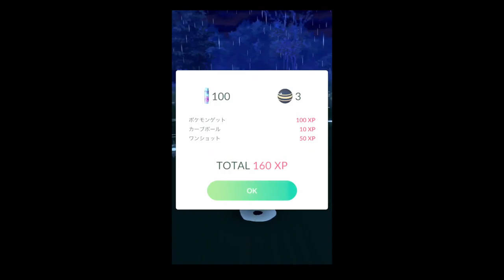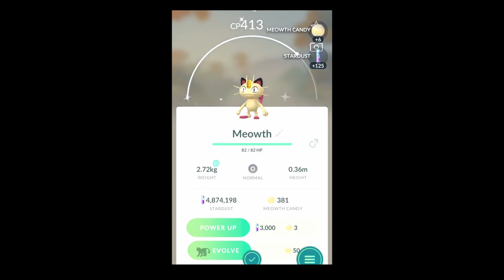PokemonGO Shiny Encounter Compilation #24